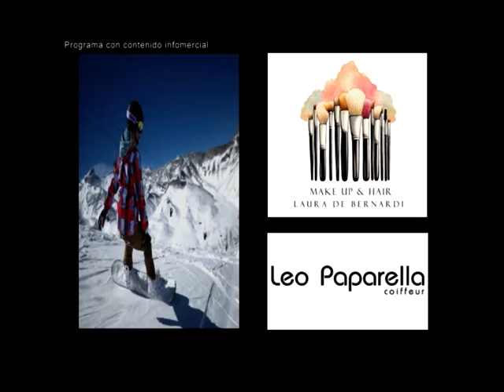Alerta Trend Especial Gabriel Lage coleccion XXV 2016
Colección 2016 "XXV" de Gabriel Lage Anticipo Exclusivo